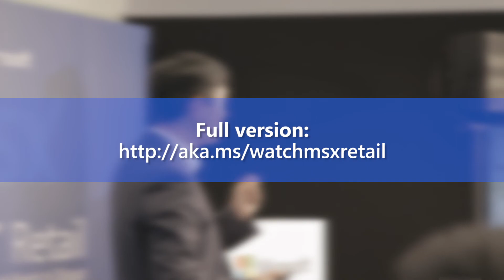[Trailer] MSX//Retail on-demand webcast: The Future of Retail - Innovation, Insight, Ideas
If you are in the retail industry, what are your strategies for weathering the worst retail slump in 17 years? Join us in this webcast to gain insight on strategies to accelerate and transform your business through digital transformation. Get ideas for delivering a differentiated customer experience in the retail solution showcase segment of the show.

Opening Address Topic: The New Era of Digital Transformation in Retail
Speaker: Horace Chow, General Manager, Microsoft Hong Kong

Keynote Topic: The Future of Seamless Retail
Speaker: Amy McDowell, Digital Strategist, Avanade
Featured solutions:
• Protect & Perform for Retailers by Akamai
• Avanade Connected Retail ("Supermarket of the Future") by Avanade
• Retail location analytics for better decision-making & increasing profitability by Esri China
• Mobile retail In-store merchandising by Schmidt-iSoft
• Omnitech omnichannel retailing platform by Tofugear
• Centralized & remote queueing service by Web-On